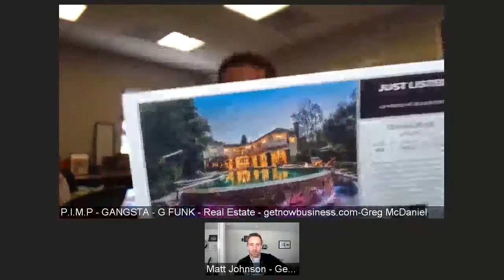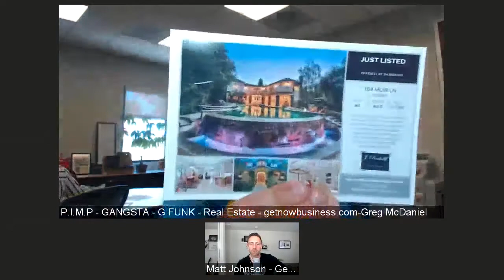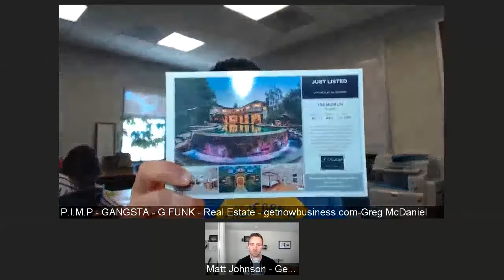Real Estate Open Houses, Value Propositions & Building Trust (Live Q&A)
What’s the best script for converting online leads with no proven track record? What is the most powerful value proposition you can give a seller? How do you build trust with potential clients? On this episode, we host a live Q&A, and tackle these are other concerns.
Takeaways + Tactics

Open houses: do not have a picture of the front of the house - you need something they can’t see from the outside.

The best value proposition guarantees your performance and takes away the client’s risk.

When sending out mailers, don’t get swept under the rug of the weekend.
At the start of the show, we answered a question about developing a strong value proposition, and the power of having the right photos for your open house flyer. Next, we discussed how to develop content for buyer and seller webinars. Towards the end of the show, we discussed determining how much a buyer values a property.

We also talked about

The best days to send out mailers
The power of conversation
How to build trust with sellers
The best value statements and propositions are meant to guarantee the quality of your performance and eliminate risk. Make a big promise and take away 100% of their risk. Even if you’re new business, there’s nothing more powerful than showing genuine interest in the client’s life and you make that happen by getting into conversation so you get to know them. Once you understand the value of conversation, the more money you’ll make.